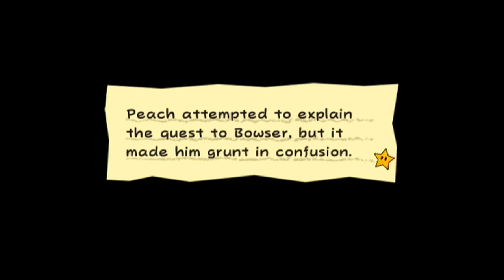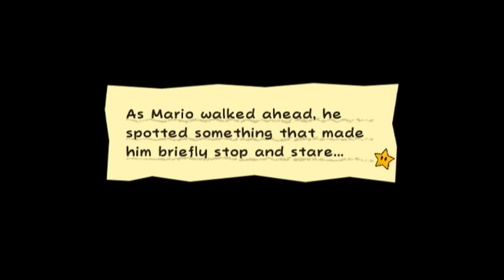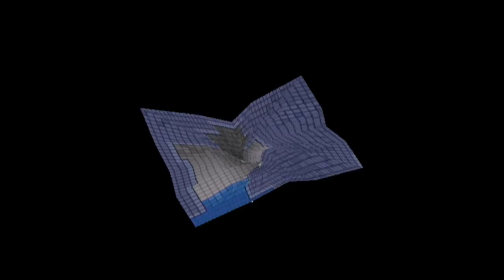Walk Me Thru Super Paper Mario Part 13 Bloops Away